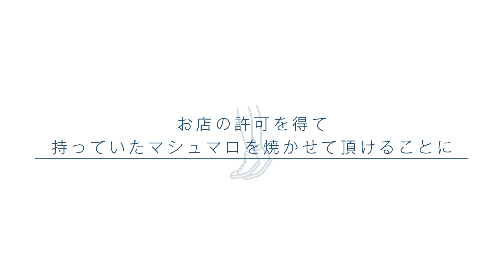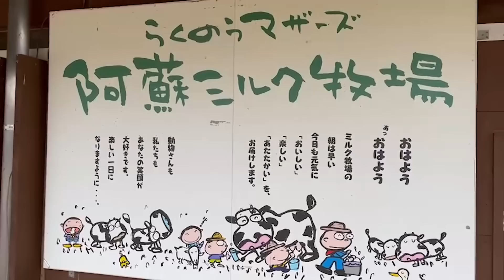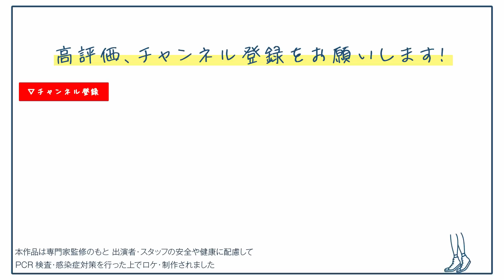【熊本ありがとう】#20 旅のシメは囲炉裏グルメ＆牧場アイス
「あらきあるき」 #20

I  added English subtitles to my Youtube #20

阿蘇2日目の昼食は、高森田楽保存会にお邪魔しました！風情のあるお座敷の店内では芋や豆腐、ヤマメなどを囲炉裏で焼いて郷土料理の田楽を楽しむことができます！店内から見える阿蘇の景色もとても綺麗でした！
最後に、らくのうマザーズ阿蘇ミルク牧場でソフトクリームを食べました🍦出迎えてくれたヤギと羊の赤ちゃんがすごく可愛くて癒されました☺️

YUKO VISIT MAP
〇高森田楽保存会
地元特産“つるの子芋”やヤマメ、山菜などに田楽味噌を塗って炭火で焼いた囲炉裏料理「高森田楽」の元祖。田楽は、700～800年前から食べられていたという歴史ある郷土料理で、こちらでは明治の風情を残した古民家で囲炉裏を囲みながら味わえます。だご汁や厚揚げなどの郷土料理も頂けます。

〇らくのうマザーズ阿蘇ミルク牧場
ファーマーズレストラン、らくのうミュージアム、ふれあい広場などがあり、南阿蘇の絶景の中で一日中自然や動物と楽しめるスポットです。

協力：じゃらん